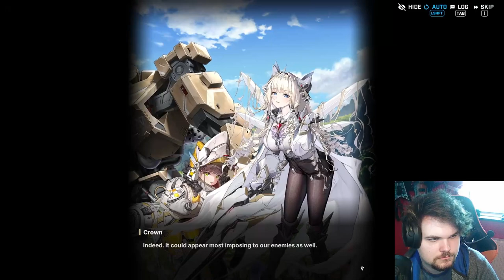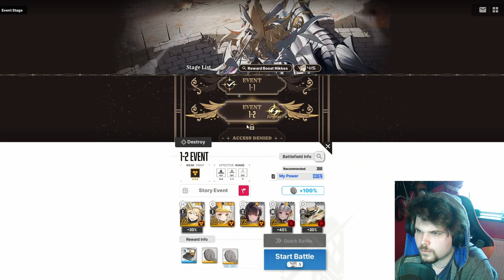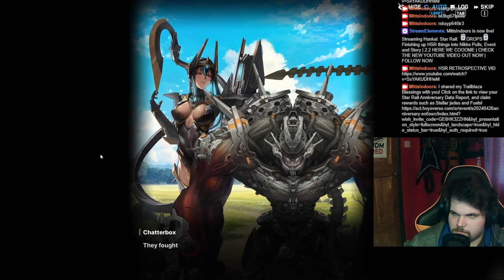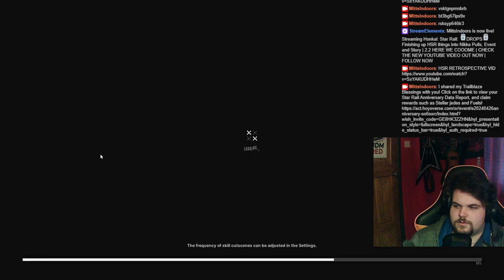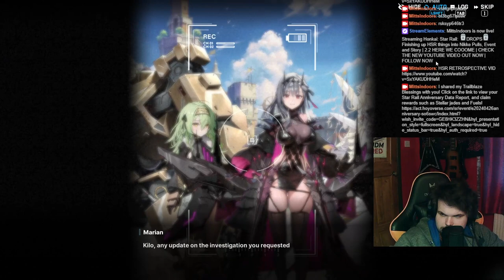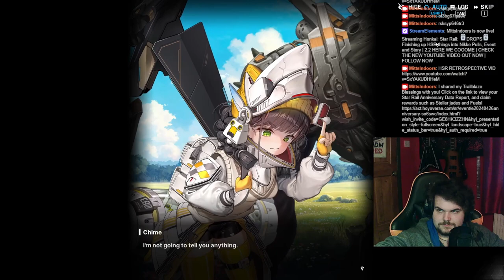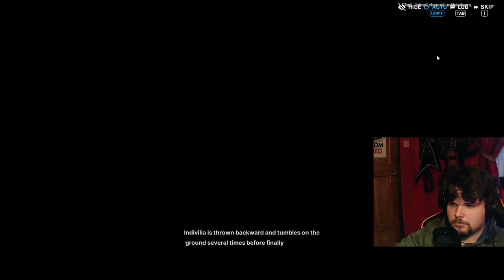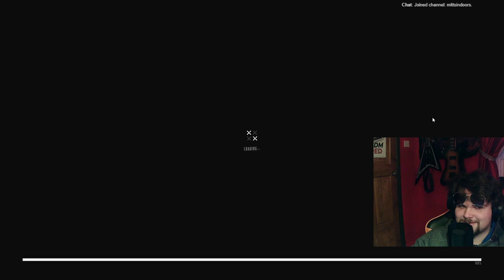A Nikke In A Mecha...Ok...STILL COOL THOUGH | Last Kingdom Part 1 | GODDESS OF VICTORY: NIKKE(STORY)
Kilo and T.A.L.O.S have definitely grown on me a lot as the story progresses. Crown is the best as always and Chime...